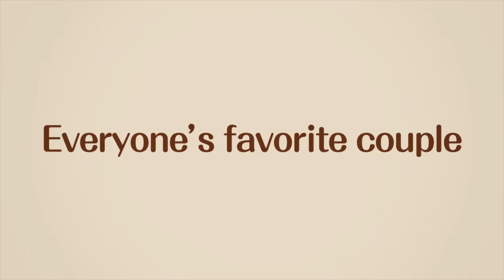#2 Fun at the Baby Castle Nursery - Sylvanian Families Mini Episodes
Kalau kamu mau cari product Sylvanian Families atau mau mulai koleksi, kamu bisa dapatkan di

Atau di toko-toko berikut ini:
Speciality Store:
Toys Kingdom, Toys City, Kidz Station

Department Store:
Metro Dept. Store, Central Dept. Store, AEON Dept. Store, Centro Dept. Store, Parkson Dept. Store, Star Dept. Store, Yogya Dept. Store, SOGO Dept. Store, SEIBU Dept. Store

Books and Stationary Store:
Gramedia, Books and Beyond, Periplus

Supermarket and Hypermarket:
Hero, Pepito, Transmart/Carrefour, Hypermart, Grand Lucky

Other Store:
Nagatomi (Semarang), HLG, Suzanna, Vega (Bandung), Olifant, Chandra Dept. Store (Lampung), Vinolia (Yogyakarta), Citra Galleria, TMO, Oaka Gift Shop, Terminal Roti, Kiko Baby Gear (Lombok), Fun World